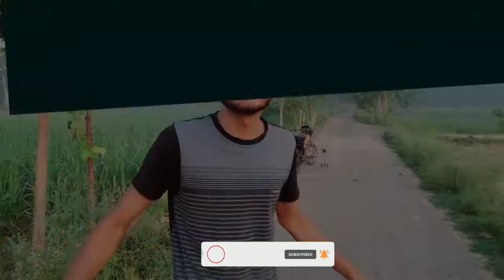बाइक बनी सस्ता रोड रोलर 😁 | Fitting Steel Drum in Bike - Experiment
Amazing Experiment
Amazing science experiments
bike road roller
road roller made of bike
fitting drum in bike wheel
bike wheel made of drum
steel drum in bike
bike made road roller
can we make a road roller using bike
how to modify bike
can drum work as wheel
fitting steel in bike
desi road roller
best bike modificatins
crazy bike modifications
best bike experiments in india
hindi science experiments
crazy experiment
bike under water
bike me lagaya lohe ka drum
banaya bike se road roller
the trial lab